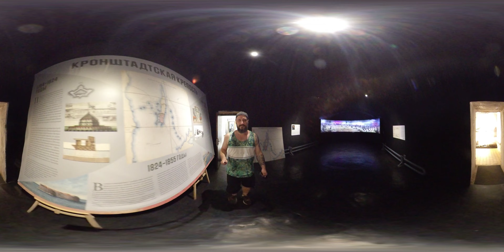КРОНШТАДТ, ФОРТ РИФ 360 ГРАДУСОВ ВИДЕО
Небольшая прогулка в формате 360 градусов по Форту Риф в Ленинградской области.
Рекомендую в настройках качество видео выставлять на максимум.

Съёмка начало июля 2022 года.